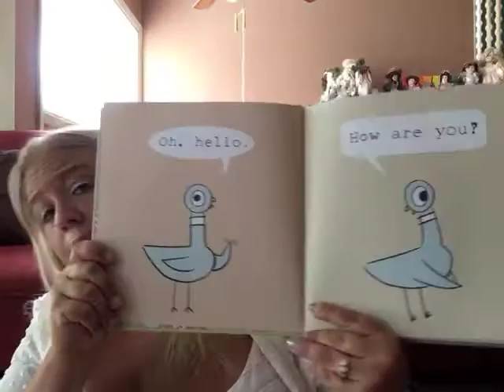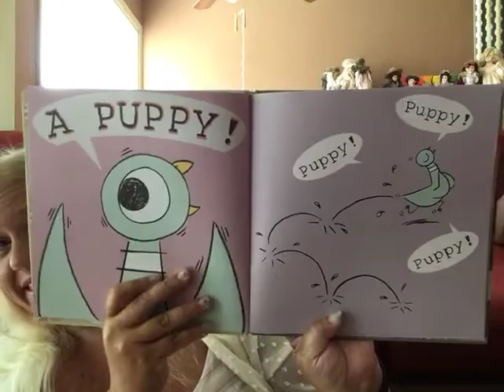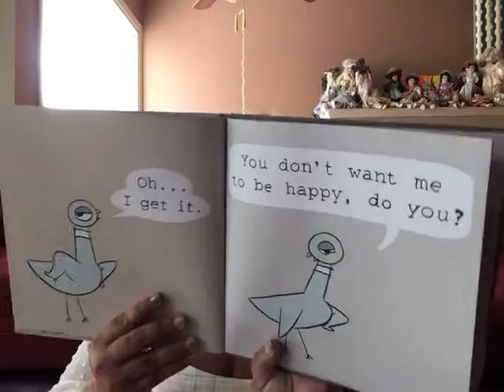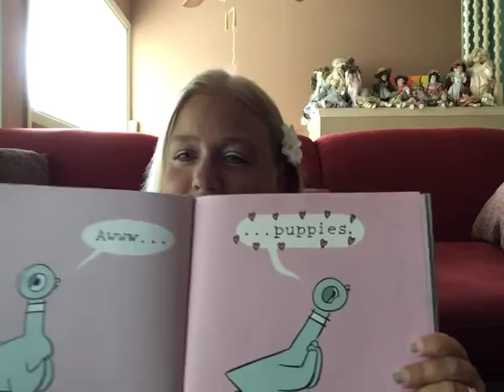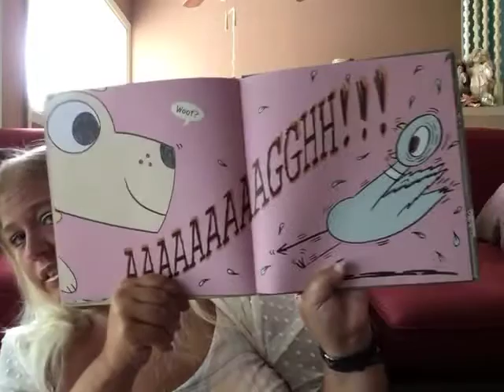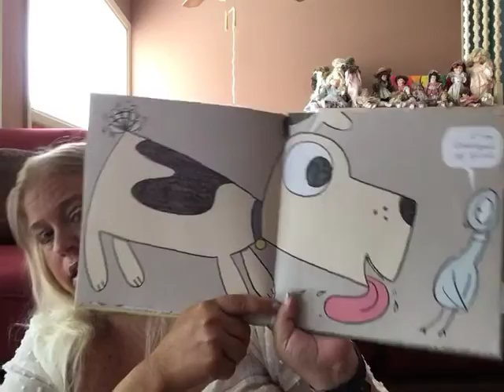The Pigeon Wants a Puppy